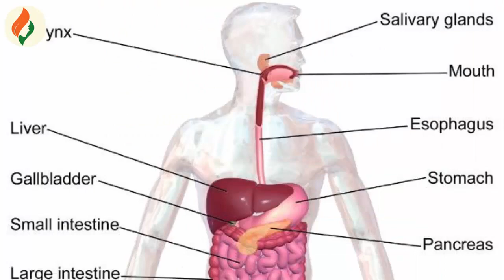LOSE BELLY FAT 100% EFFECTIVE Natural Remedy | Weight Loss Tips | Weight Loss Drink